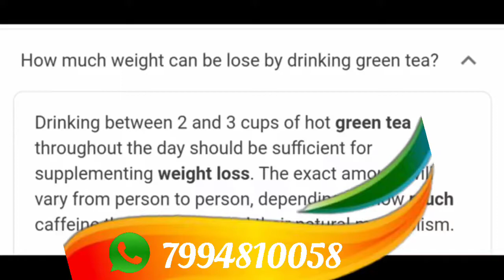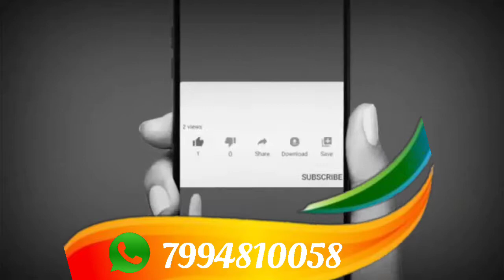Modicare weight loss products | മോഡികെയർ വെയിറ്റ് ലോസ് ഉൽപ്പന്നങ്ങൾ | weight loss malayalam